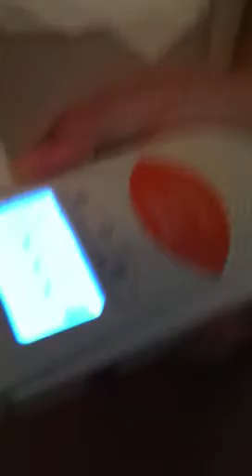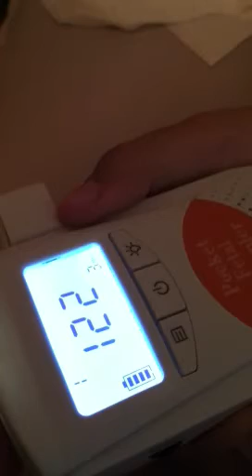Otters heartbeat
8-16-13